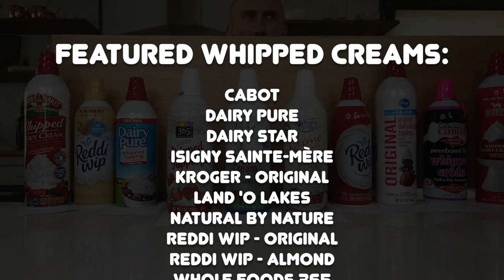TRAILER: The Ultimate Whipped Cream Blind Taste Test | Who is the cream of the crop!?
It's finally here. Are you ready!?

Almost $100 spent to obtain 10 different whipped creams...
3 judges...
2 days of tasting...
1 winner.

This is The Ultimate Whipped Cream Blind Taste Test. For optimal viewing experience, watch all 4 parts (Intro, Part I, Part II and Part III) in order.